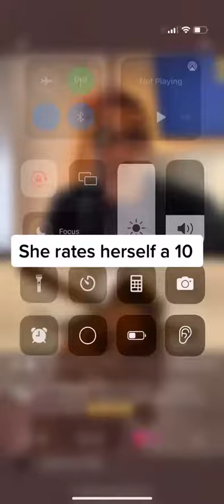YOU ARE NOT A 10 !!! | RANDOM ROADHOUSE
►YOU ARE NOT A 10‼️😂